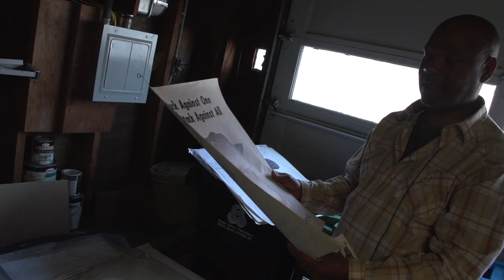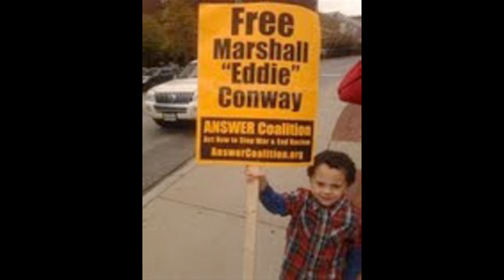Free Eddie Conway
Good news! I was just told that I have a parole hearing on November 1, 2011. We will need as many letters of support as we can get. I would appreciate any assistance you can give in our pursuit of a favorable recommendation from the parole board.

Please encourage people to send letters on my behalf. They can simply say they believe I should be granted parole based on my many contributions to the prison population through mentoring projects and other activities, and my record as a "model" prisoner. For those of you that know me personally, please speak to the work I have done for prisoners and the community.

Send letters of support for Marshall Eddie Conway's parole to:

Maryland Parole Commission
Attention: Mr. Blumberg
6776 Reisterstown Road
Suite 307

(Letters should be mailed no later than Weds 10/26)

Please send an additional copy to Eddie for his records at:

Marshall Eddie Conway #116469
Jessup,MD
20794

For more info about Eddie Conway, former Black Panther and political prisoner, add Eddie as a friend on Facebook or go to the Causes page Free Eddie Conway and All Political Prisoners!